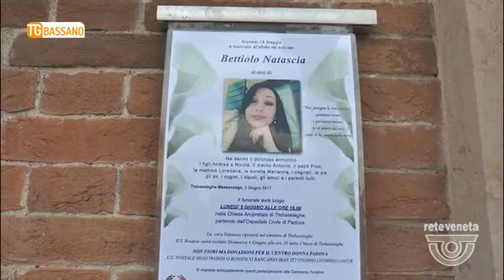TG BASSANO (07/03/2018) - SACCHETTI DEL PANE CONTRO LA VIOLENZA SULLE DONNE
TG BASSANO (mercoledì 7 marzo 2018) - Mentre si avvicina l’anniversario dell’uccisione di Natascia, la cuoca di Massanzago uccisa da un pizzaiolo campano nel parcheggio della scuola elementare nel maggio scorso, per ricordare questo tragico fatto di cronaca i panifici del territorio di Trebaseleghe e dei comuni limitrofi distribuiranno sacchetti di pane con la scritta “la violenza è il pane quotidiano di molte donne”, una scritta accompagnata dal numero verde 1522 del centro antiviolenza, per sensibilizzare l’opinione pubblica sul tema della violenza contro le donne. In calendario anche corsi, convegni, e altre iniziative. Il giorno dell’anniversario, il 18 maggio, verrà piantato un albero a indicare la speranza di una nuova vita per tutte le donne